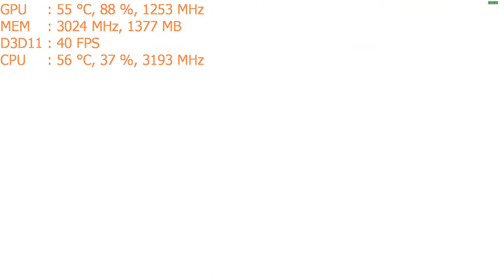Play Street Fighter V (5) on the Nvidia GT 1030 a $70 graphics card: PC 1080p, intel i5 2400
CPU: I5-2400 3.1ghz base  - 3.4ghz turbo
GPU: MSi GT 1030 2gb
Ram: 6gb 1600mhz ddr3 (running at 1333mhz).